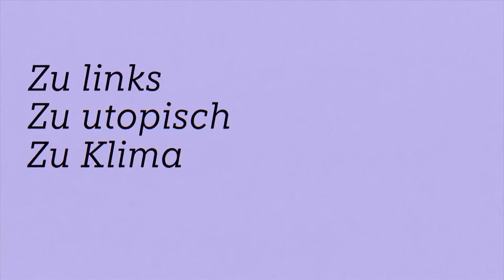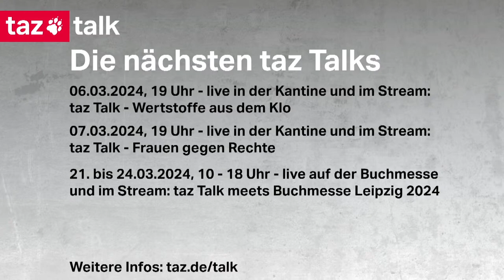Freiheit & Rausch - taz Talk mit Andreas Schwab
Ein taz-Gespräch mit dem Schweizer Autor Andreas Schwab über sein Buch „Freiheit, Rausch & schwarze Katzen“, eine Geschichte der Bohème.

🐾 Moderation: Jan Feddersen, taz-Redakteur.

Die Positionen, die von unseren Gästen auf Podien der taz Talks bezogen werden, entsprechen nicht automatisch der Haltung der taz.

Fotos: Hansueli Trachsel / Verlag C.H.Beck

Die taz gibt es digital oder gedruckt auch als Abo - was die taz gleichzeitig am meisten unterstützt und ihre Existenz sichert. Erfahre hier mehr dazu